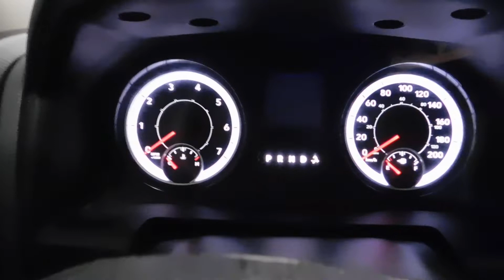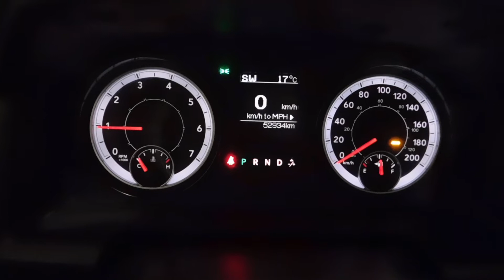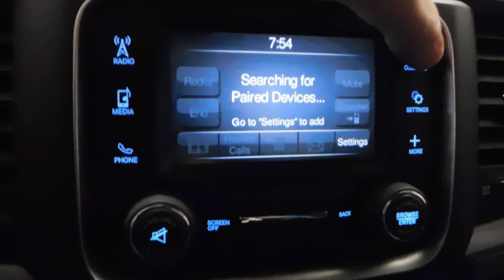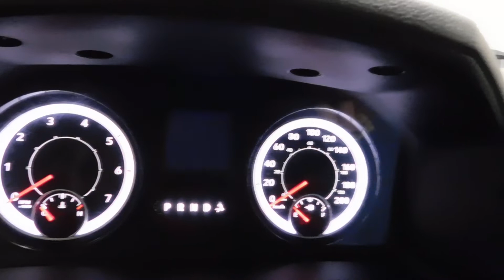1522 2019 Ram 1500 Tradesman Black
Your friends and family will be jealous of this 2019 Ram 1500 Classic Express Blackout Crew Cab 4x4. This Diamond Black Crystal Pearl truck comes complete with power locks, 5.7L HEMI V8 engine, 8-speed TorqueFlite automatic transmission, Bluetooth streaming, remote USB port, remote start system, engine block heater, spray-in bedliner and more.